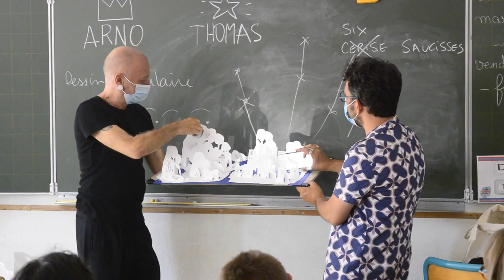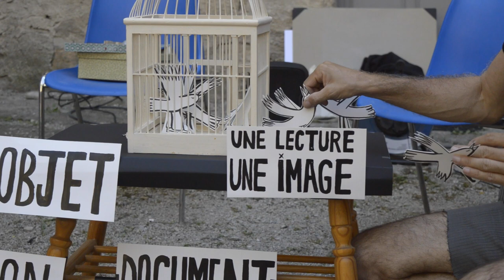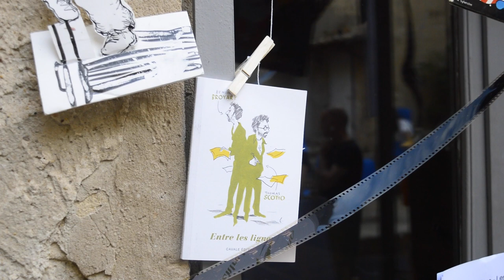Notre métier : créer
Quatre artistes, quatre jours de résidence, un lieu : la création en ébullition.
Avec Arno Célerier, Carole Chaix, Cécile Roumiguière, Thomas Scotto.
Images Apollin Jimenez-Bresson, montage Julie Durand, musique Thibault Delbart
Une production Grains de lire - les Nomades · 2021